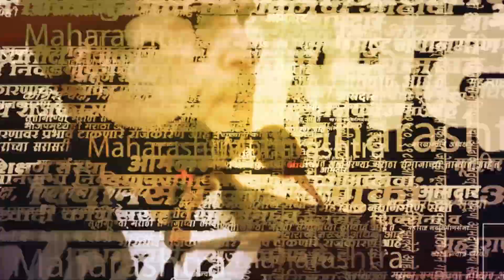Laxman Hake | शहाजीबापूंना हाके देणार का 'टफ फाईट' ? | Shahaji bapu | Maharashtra | Sarkarnama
Shahajibapu news, laxman hake news, shinvsena news,